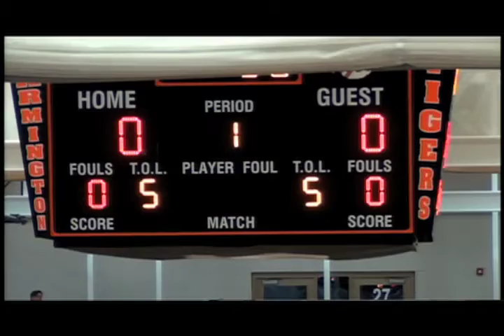Farmington High School Girls basketball game Feb 6, 2016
Farmington High School girls take on the Rosemount Irish on February 6, 2016.